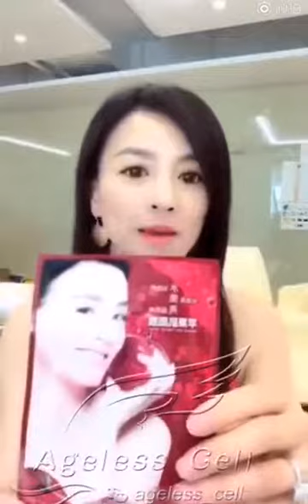TST活酵母 + 苹果肌面膜